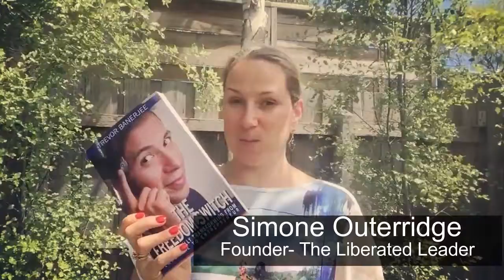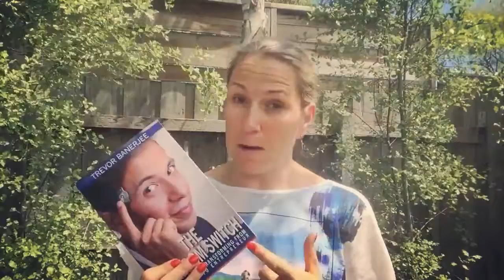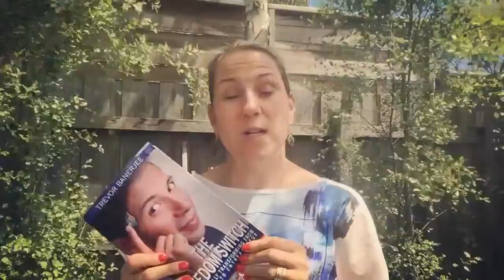The Freedom Switch Book Review- Simone Outteridge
So grateful to have Simone here, who bought a copy of my book, to give it such a glowing testimonial!
If you are a frustrated employee who's looking to make the switch to entrepreneurship, I encourage you to pick up a copy of my book- The Freedom Switch: How To Successfully Transition From Employee To Entrepreneur Today!
Simply jump onto amazon and download your copy for only $1.00!

To encourage you to say YES to the request, I’ve decided to give away a brand new Amazon Fire Tablet (valued at USD $50) this Sunday!

Yes, someone reading this email is going to win it. Will it be you?

Well, here’s the deal.

All it will require is for you to
1- Buy The Freedom Switch, which I have priced for this promotion at only $1.00 (USD)
2- Leave a testimonial (if you like the book, then you can give it 5 stars!)

I really don’t know how many people will take this offer up but the odds of you winning this Amazon Tablet are way better than any lottery. Probably about 1 out of 30… now that’s great odds!

This Sunday, I’m going to take all the testimonials directly from the amazon book page. Then I’m going to put them into a jar and I’m going to randomly pull out the winner of the new Amazon Fire Tablet.
Then I’m going to have the brand new Amazon Fire Tablet shipped to your home, no matter what country you live in, for just buying a $1 dollar book and for writing a nice testimonial.

Now, incase you don’t win, you still get to download and read a great book on starting a business, something you may want to do anyway. After this promotion, I will raise the price back to the retail price of $5

I know what some of you are thinking ‘Why cant I write a testimonial without buying the book’.
Besides the fact that I would not want you to leave a testimonial for something you have not really purchased, Amazon does not give any credibility to testimonials for a book that were not bought from their online store.
But if you actually buy it with your Amazon account, they consider it to be highly credible and place your testimonial higher on the page.
Please buy it and post your testimonial before the 7th of August so I can enter you into the draw